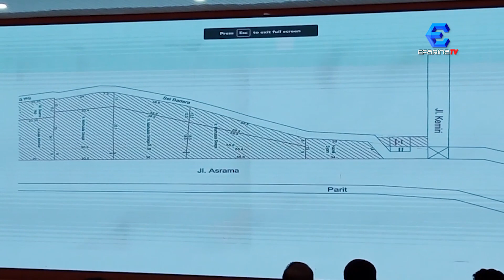Gubernur Sumatera Utara Desak BWS Tuntaskan Persoalan Banjir di Kota Medan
Gubernur Sumatera Utara, Edy Rahmayadi, menggelar rapat terbatas di Aula Teuku Rizal Nurdin, bersama Balai Wilayah Sungai Sumatera II (BWS), Walikota Medan, Bupati dan Bupati Deli Serdang. Dalam rapat tersebut Edy Rahmayadi mendesak BWS untuk menuntaskan persoalan banjir di Kota Medan.